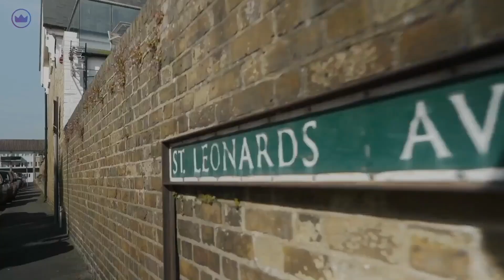Become A Real Follower Of Jesus - James | Pastor James Richards